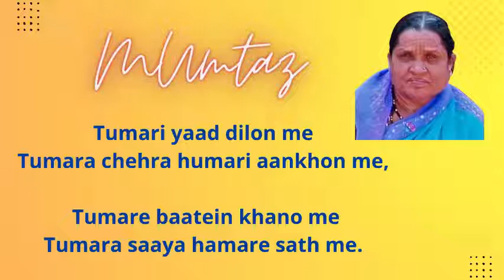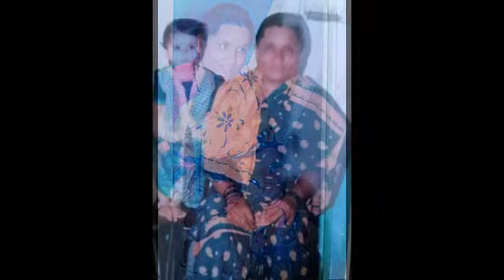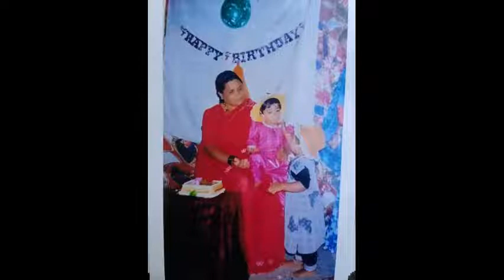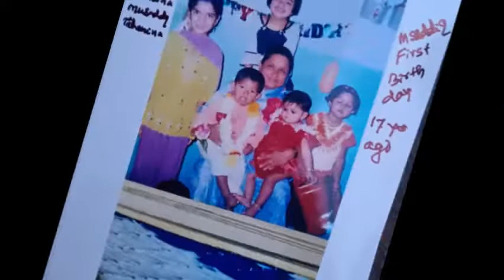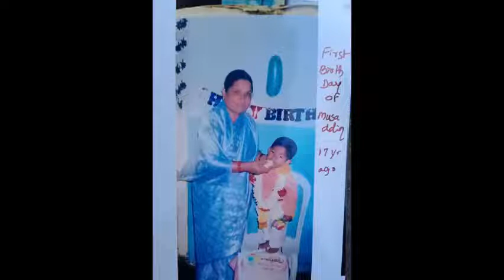2nd Anniversary of Mumtaz Nulkar (My Wife)